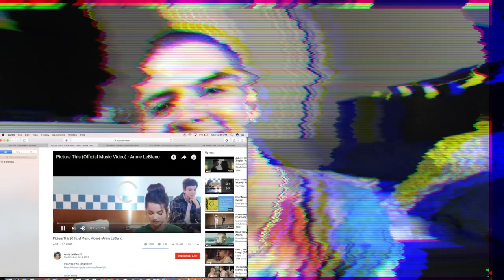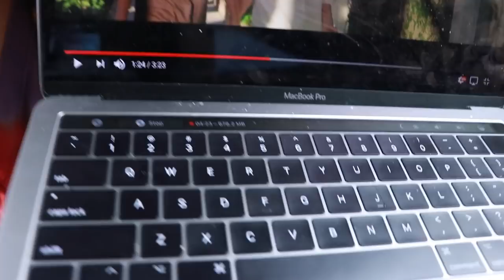REACTING TO Picture This (Official Music Video) - Annie LeBlanc | Zach Clayton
LMAO THIS WAS SO FUNNY.. I reacted to Annie leblancs new song "Picture This" , enjoyyyyyyyy